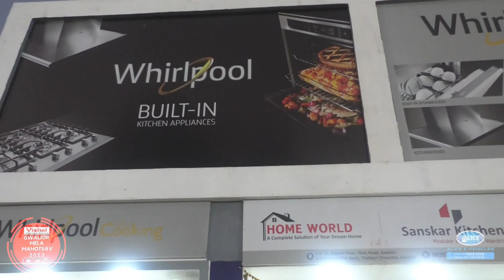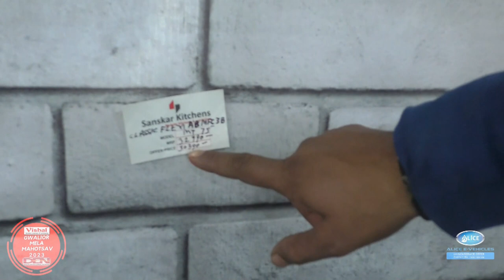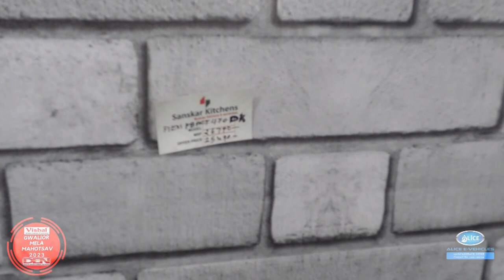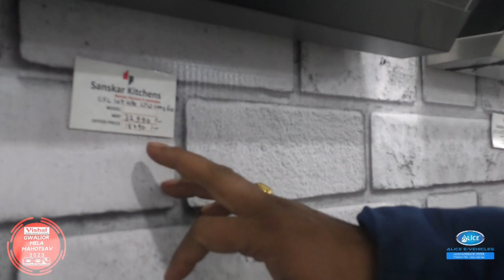Home World | Sanskar Kitchens | Infront of Main Office Gwalior Vyapar Mela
Home World | A Multi Brand Electronics Showroom | Sanskar Kitchens | Modular Kitchens & Wardrobes | Infront of Main Office Gwalior Vyapar Mela

ग्वालियर मेला पता :-  ग्वालियर व्यापार मेला ऑफिस के सामने भव्य शोरूम

संस्कार किचन और होमवर्ल्ड के संयुक्त तत्वाधान में भव्य शानदार शोरूम ग्वालियर व्यापार मेला मेन ऑफिस के सामने जहां आपको एक छत के नीचे इलेक्ट्रॉनिक्स आइटम्स, होम एप्लायंसेज और साथ ही मॉड्यूलर किचन की संपूर्ण श्रंखला वो भी मेला स्पेशल डिस्काउंट के साथ जीरो परसेंट फाइनेंस सुविधा भी उपलब्ध. !

City Showroom :- D-25, Vasant Vihar, Main Road, Gwalior
City Showroom :- Infront of PNB Bank, Thatipur Chauraha, Gwalior